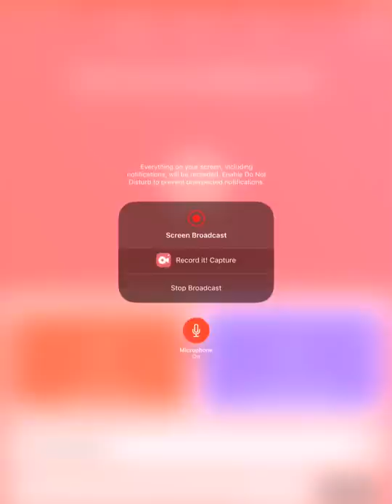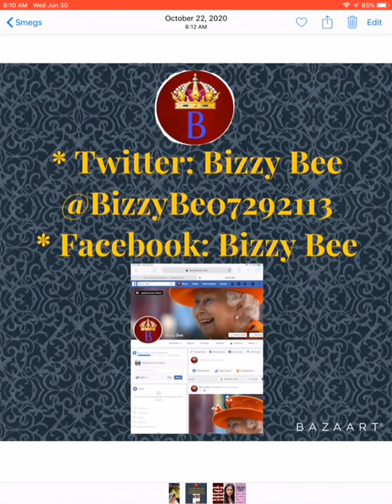“That Bloody Woman” Meghan Refuses to Budge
Meghan earns herself a nickname the Queen Mother would love.

Hit the notification button as well! Also, please tell your friends about me.

Prince Harry Meghan Markle The Sun Sky News Daily Mail Inside Edition The Royal Family British News UK News Sussex Royal The Queen According 2taz murky meg celt news yankee wally danja zone Pauline just living princess tiffany bizzy bee lady c colin Campbell megxit alex belfield the voice of reason mwx foundation oprah